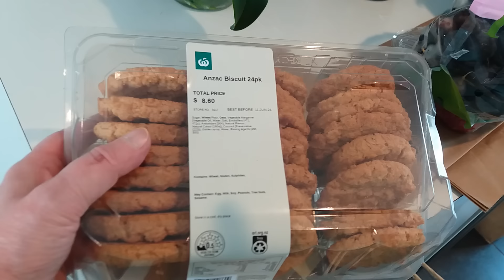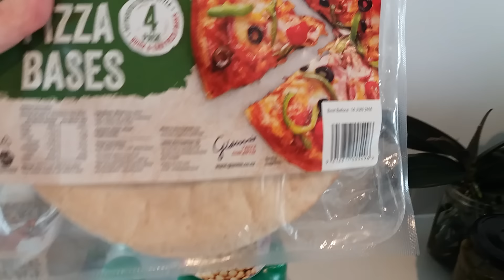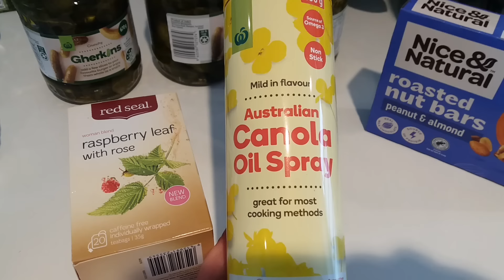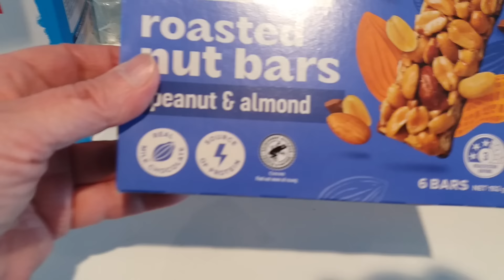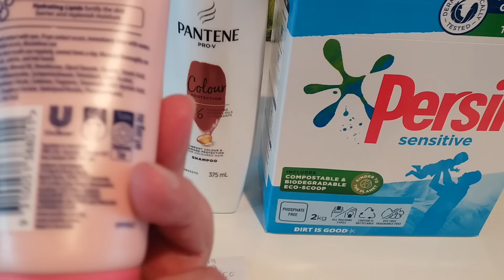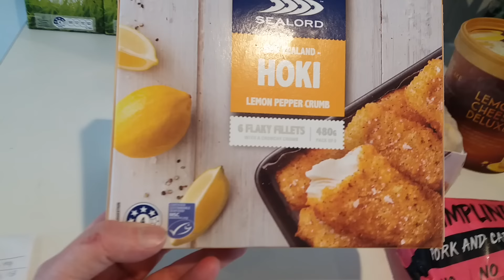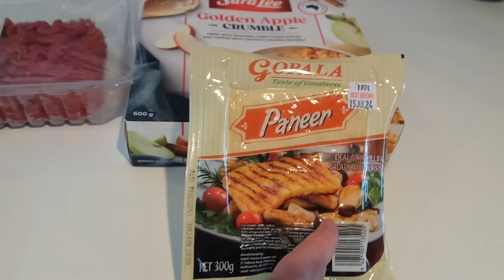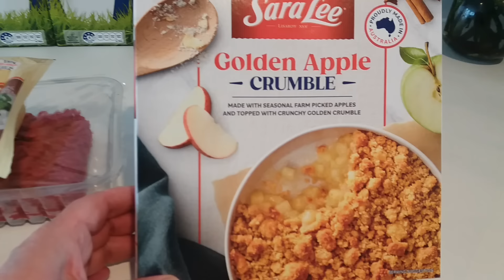ЗАКАЗ ПРИБЫЛ..КАКОЕ СЧАСТЬЕ НЕ ТАЩИТЬ САМОЙ